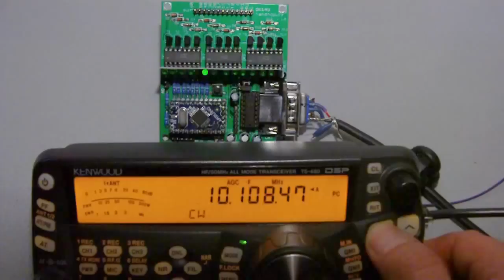Arduino Band decoder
Band decodet for Kenwood CAT, Icom band voltage and Yaesu BCD.